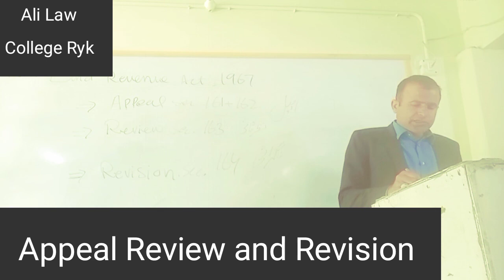Appeal,Review and Revision under The Punjab Land Revenue Act 1967